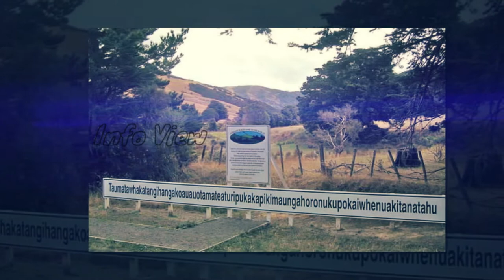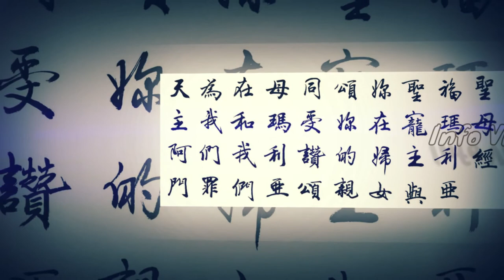நீங்க நிச்சயம் தெரிஞ்சிக்க வேண்டிய சில உலக உண்மைகள் | World Facts | Info View